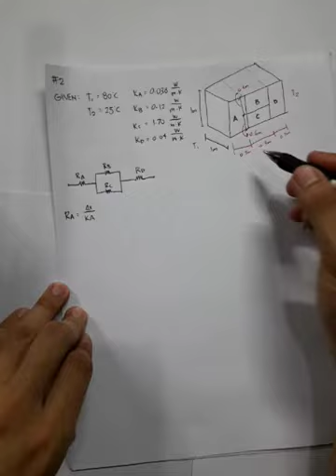Conduction: Sample problem 2